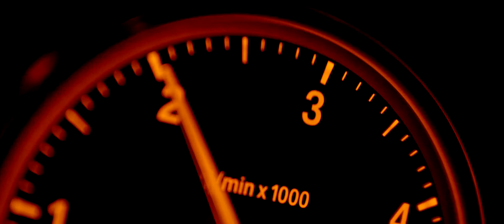"Autumn Run" Stanced E90 | Jake Visuals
Watch in 4K and enjoy!